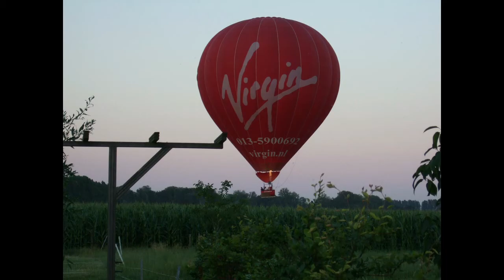Hot Air Balloon In Distress - The Prequel (July 2010) - Unidentified flying objects...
Hot air balloon the almost disaster prequel in july 2010...

It seems that our back yard - the land behind our garden is somewhat of a magnet for all these hot air vehicles over the years. Of course I do expect first contact to happen in that corn field any day now!